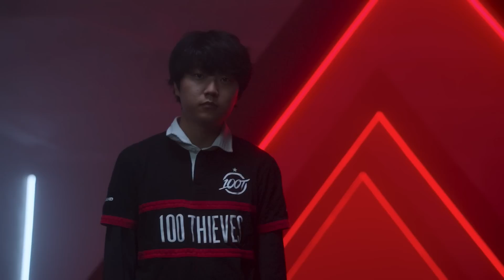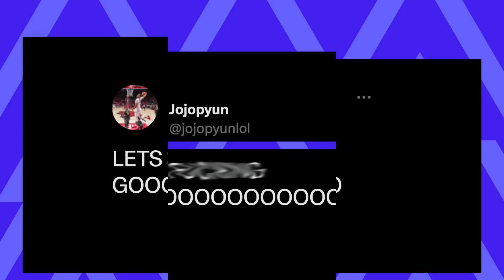EG vs. 100 | Finals | LCS Spring Split | Evil Geniuses vs. 100 Thieves | Game 3 (2022)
VoD of Evil Geniuses vs. 100 Thieves | Game 3
Finals

Casters: Captain Flowers, Azael, & Kobe

Evil Geniuses Lineup:
⦁ Impact - Top Gnar
⦁ Inspired - Jungle Jarvan IV
⦁ jojopyun - Mid Viktor
⦁ Danny - ADC Xayah
⦁ Vulcan - Support Nautilus

100 Thieves Lineup:
⦁ Ssumday - Top Aatrox
⦁ Closer - Jungle Viego
⦁ Abbedagge - Mid Vex
⦁ FBI - ADC Zeri
⦁ huhi - Support Leona